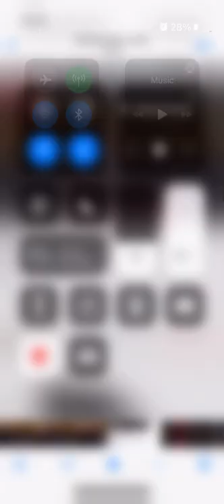If Abubakar regretted on his death bed invading the house of LADY OF THE HEAVEN HAZRAT ZEHRA SA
As per Sunni source abubakar regretted on his death bed invading the house of LADY OF THE HEAVEN HAZRAT ZEHRA SA yet the Sunni scholars are shouting and screaming that the story of movie THE LADY OF HEAVEN is fabricated .they think either they are genius and everyone around is idiot who can be fooled easily @sayedaqeel